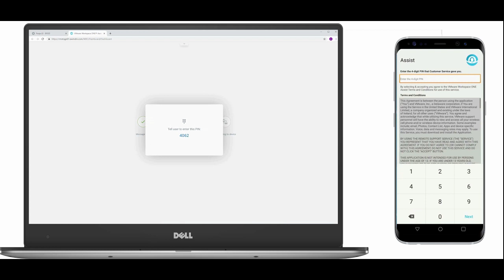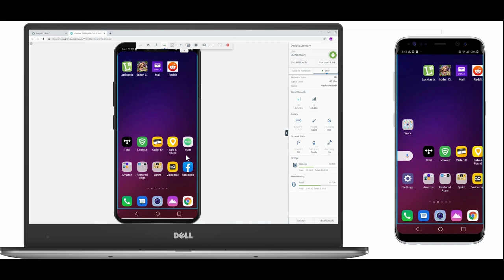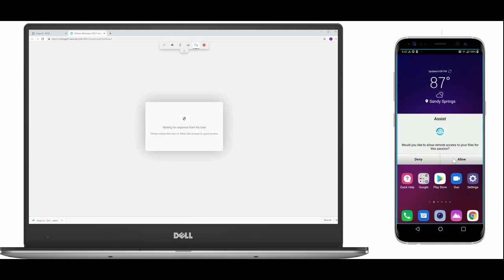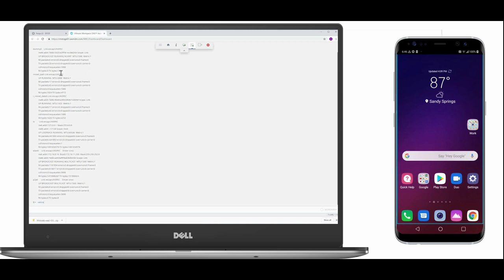Android 手機遠程協助 - Workspace ONE Assist